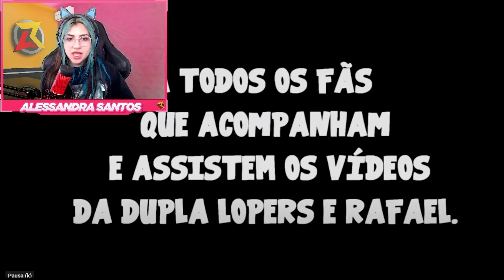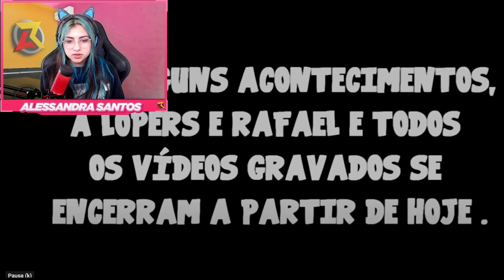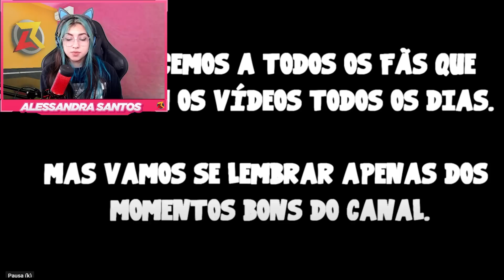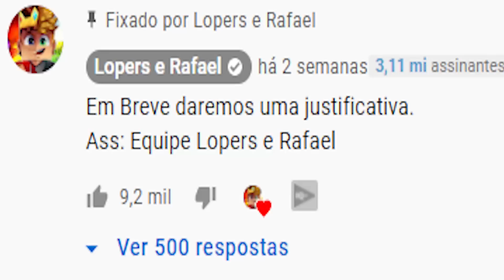O QUE REALMENTE ACONTECEU COM LOPERS E RAFAEL! TEMOS UMA ESPERANÇA PARA VOLTALR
Agradeço demais a todos que me acompanham ❤